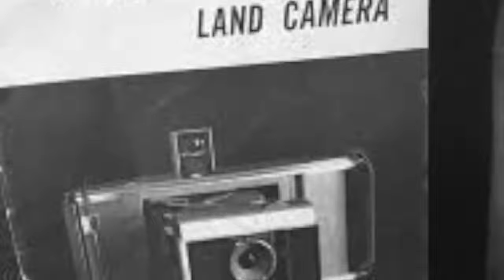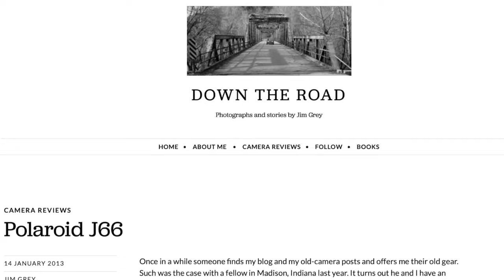Henry's Antique Show - June 7, 2020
Last January Henry had his own Antique Show at the Happen studio and now he has his own show on Happen @ Home!

Watch this amazing kid share his passion for everything retro, vintage and especially antiques. Henry is only nine, but his curiosity, creative thinking and pure excitement when sharing his knowledge is inspiring.

Please watch Henry's first episode, share it and write your words of encouragement below.

I'm sure you will become one of his biggest fans, just like all of us here are at Happen.

Special thanks to camera collector and photographer Jim Grey for being Henry's first guest on Henry's Antique Show!